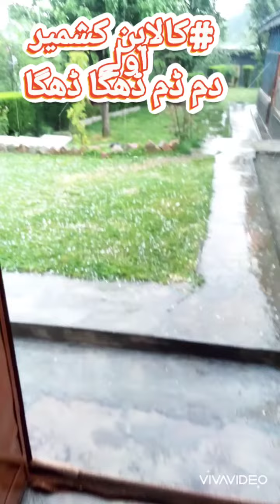dum dum digga DiGa Kashmir sleeting wow dev Anand g